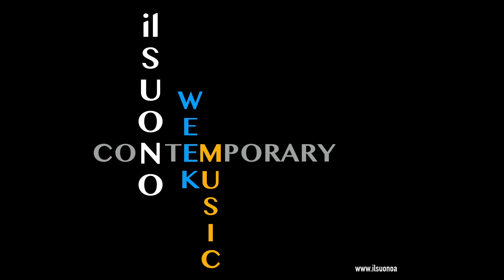Arnau Gran i Romero: Songs to be burnt n°2 (Meurtrissures d’une ombre mourante) (2024)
for baritone saxophone and electronics
Performed by:
Michele Bianchini
Ensemble Suono Giallo

Written for and premiered in the context of the
7th International ilSUONO Contemporary Music Week 2024

Audio recording:
Ensemble Suono Giallo

Audio mixing and mastering:
Arnau Gran i Romero

Program notes:
I will establish in a few lines how Maldoror was good during his early years, when he lived happily; it is done. He then realized that he was born wicked: an extraordinary fatality! He hid his character as long as he could, for many years; but in the end, due to this concentration which was not natural to him, his blood would rise to his head every day; until, unable to endure such a life any longer, he resolutely threw himself into the career of evil... gentle atmosphere!
These words, extracted from 'Les Chants de Maldoror' by Isidore Ducasse, inspire the second piece in the cycle 'Songs to be burnt,' created around this work. This literary reference transforms into music not only through a dark and dehumanized atmosphere inherited from the protagonist but also through a series of poetic images that serve as a guide for the musical construction. By delving more concretely into its aggressive facet, this piece distances itself from the pursuit of the dark atmospheres that characterize the other pieces of the cycle. The aggressiveness, presented in the other pieces as brief moments of articulation, becomes a fundamental structural element of this new piece; a constant fight between the saxophone and electronics.